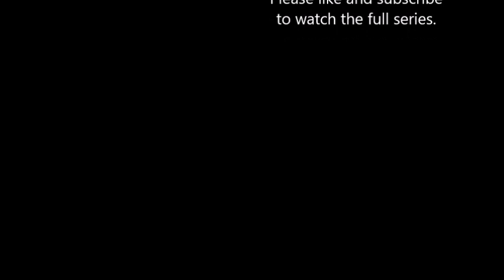Marella Discovery 2 | Cruise Vlog Oct 2019 _ Day 5 of 7 _ Cadiz Spain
Day Five of a 7 part series of our recent cruise on the Marella Discovery Two..
Taking in  :

Embarkation Day   - Palma De Mallorca, Spain
Day One  - At Sea
Day two -  Portimao, Portugal
Day Three - Lisbon, Portugal
Day Four - Cadiz, Spain
Day Five - Malaga, Spain
Day Six - Alicante, Spain
Departure Day - Palma De Mallorca, Spain